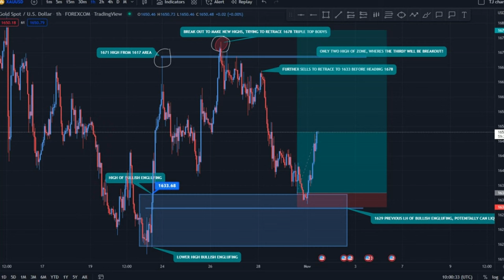HOW TO GET RICH TRADING FOREX!